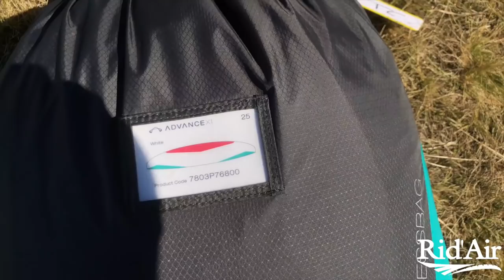Test Advance xi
Test en vol de l'Advance XI 25
Comportement général en virage, accéléré, en manoeuvres engagées.
Choix Iota 2 ou Xi ?